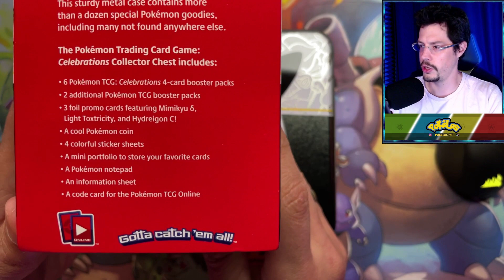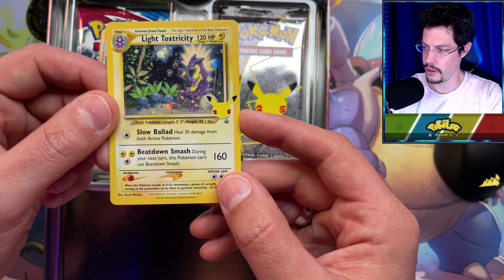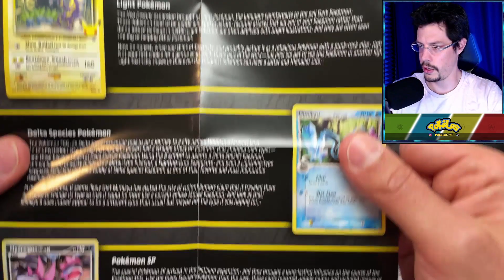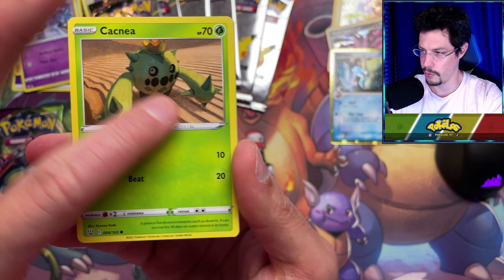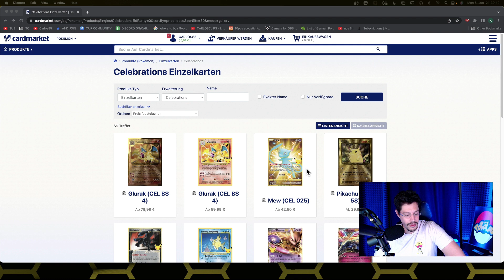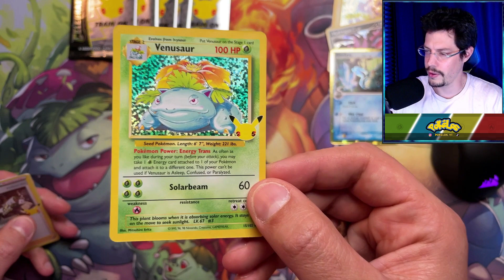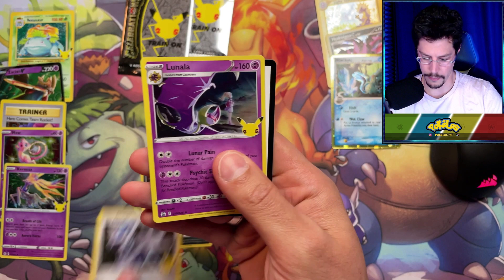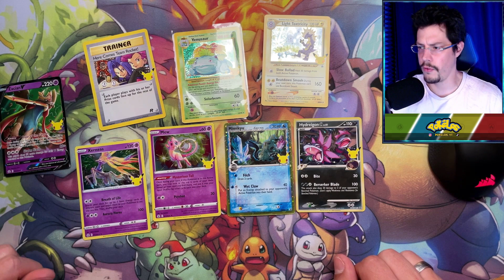100 ABONNENTEN SPEZIAL! | *CELEBRATIONS KOFFER* #1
Heute öffne ich einen Celebrations Koffer (einen von 20!) - und es gibt auch einen Hit!